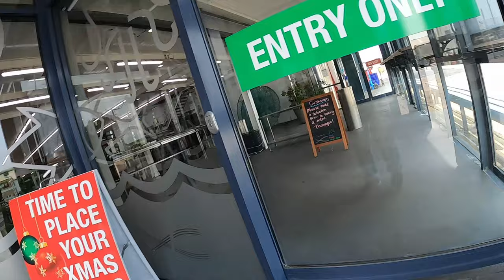តោះបងប្អូនមើលគេលក់ត្រីស្រស់តើដូចស្រុកយើងអត់? THE FISH FACTORY TOUR khmer simple life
តោះបងប្អូនមើលគេលក់ត្រីស្រស់តើដូចស្រុកយើងអត់? THE FISH FACTORY TOUR KHMER SIMPLE LIFE khmer simple life